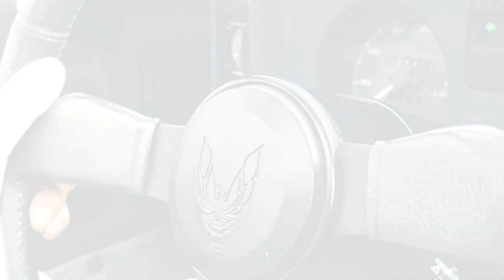This Epic Retro Trans Am is Insane Fun!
Taking my 1986 Pontiac Trans Am out for a little spin outside of Bismarck, North Dakota. This is the first car I ever owned.
I enjoy showing you something different every week and interacting with you guys.

The Pontiac Firebird was built by the Pontiac division of General Motors between 1967 and 2002. The Firebird was introduced the same year as the automaker's platform-sharing model, the Chevrolet Camaro. This coincided with the release of the 1968 Mercury Cougar, which shared its platform with another pony car, the Ford Mustang.

The Firebird and Camaro were completely redesigned for the 1982 model year, with the windshield slope set at 62 degrees, (about 3 degrees steeper than anything GM had ever tried before), and for the first time, a large, glass-dominated hatchback that required no metal structure to support it. Two concealed pop-up headlights, a first on the F-Body cars, were the primary characteristic that distinguished the 3rd Gen Firebird from its both its Camaro sibling and its prior form; (a styling characteristic carried into the 4th Gen's design). In addition to being about 500 lbs (227 kg) lighter than the previous 2nd Gen design, the 3rd Generation Firebird was the most aerodynamic product GM had ever released. Wind tunnels were used to form the new F-Body platform's shape, and Pontiac took full advantage of it. The aerodynamic developments extended to the finned aluminum wheels with smooth hubcaps and a functional rear spoiler.